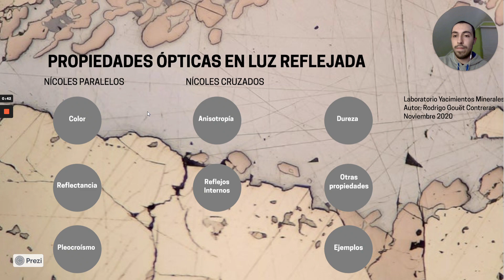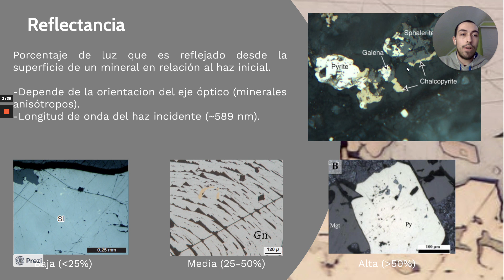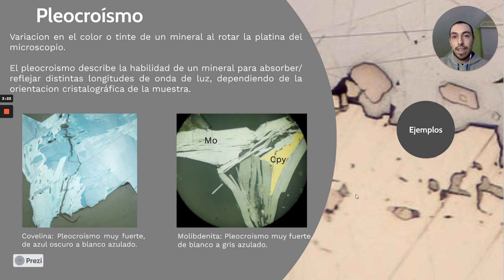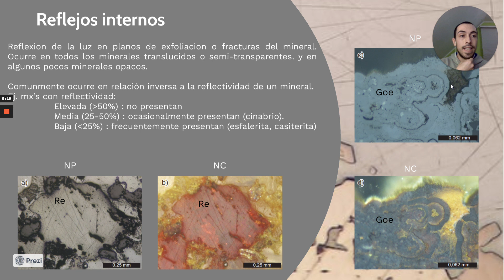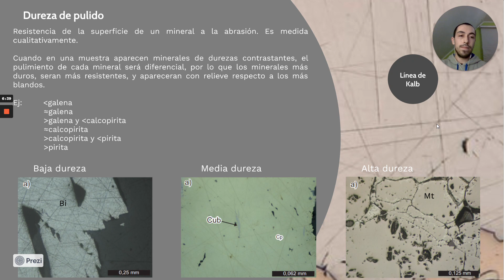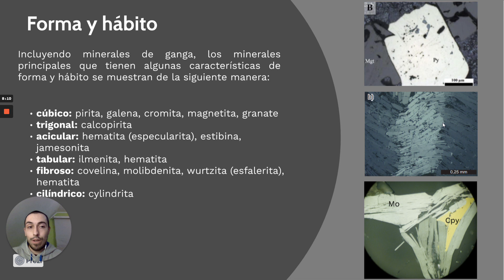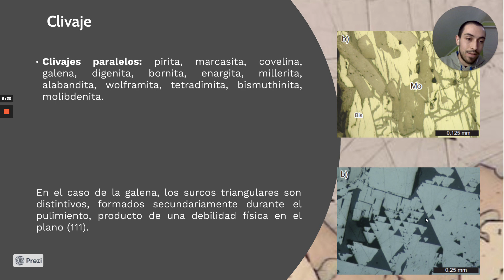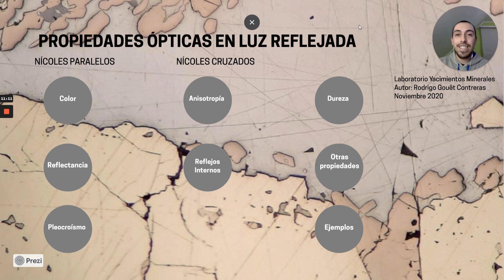Propiedades Ópticas en Luz Reflejada - Microscopía de Menas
Resumen sobre las principales propiedades ópticas de los minerales de mena, como reflectancia, pleocroísmo, anisotropía o reflejos internos para el curso de yacimientos minerales o microscopía de menas.

Correcciones:
-01:53:  La reflectancia de galena (~43) es más bien alta. Mejores ejemplos de reflectancia media son hematita o tetraedrita (~30).

-10:31: Las "gotas" de calcopirita en esfalerita no corresponden a un proceso de exsolución (pues está ocurre en minerales que presenten una solución sólida). Corresponde más bien a coprecipitación y en menor medida reemplazo. Para mayor información al respecto revisar el siguiente artículo:

Kojima, S. 1990. A coprecipitation experiment on intimate association of sphalerite and chalcopyrite and its bearings on the genesis of Kuroko ores. Mining Geology, Vol. 40, p. 147-158.

Muchísimas gracias al Dr. Shoji Kojima por sus valiosas y detalladas correcciones.